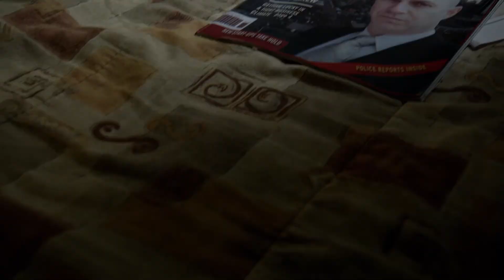Adam Killed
Adam Killed · Blake Neely · Nathaniel Blume · Todd Haberman

Arrow: Season 1 (Episode 9: Year's End)

Producer: Blake Neely
Editor: Zed Starkovich
Contractor: Peter Rotter
Orchestrator: Blake Neely
Orchestrator: Nathaniel Blume
Studio Manager: Elizabeth Neely
Supervisor: Season Kent
Mastered by: Stephen Marsh
Synth, Keyboards, Percussion: Blake Neely
Synth, Keyboards, Percussion: Nathaniel Blume
Additional Music: Todd Haberman
Additional Music: Nathaniel Blume
Writer: Blake Neely